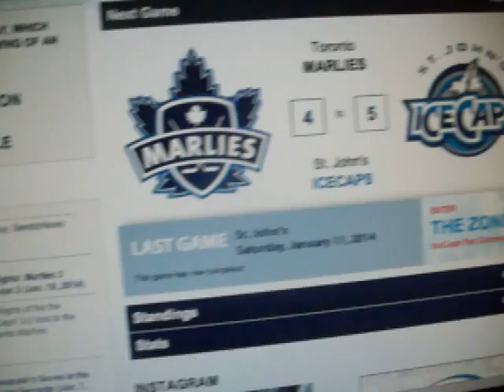The children get the 2 - End of game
Too bad the parents are dumb as fuck. 1/11/14.